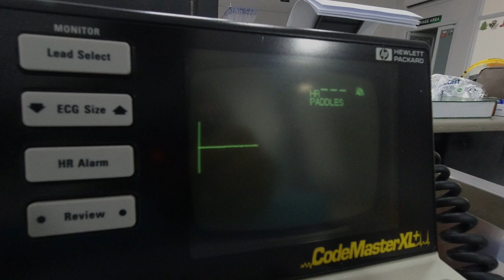We Value Life- SarMed